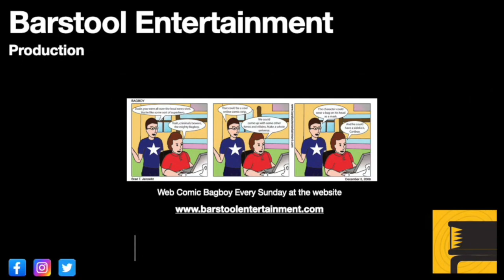Assassin's Creed Valhalla: Have You Seen This Man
Eivor helps Petra look for her brother. Things get weird.